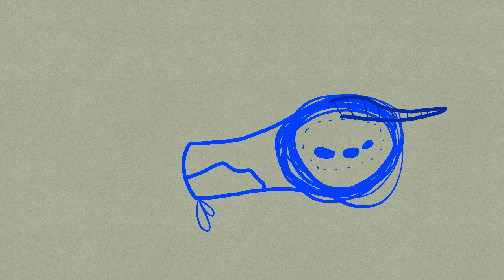The only reason you have a wife (feet. Ripnami & clareil)